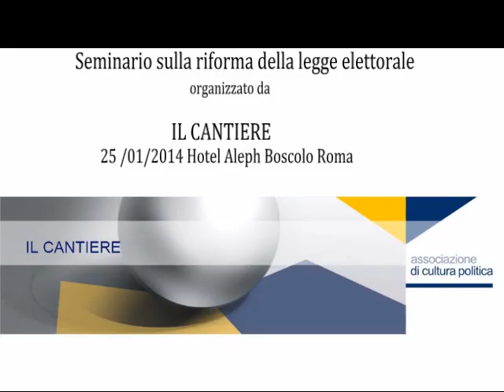Seminario sulla Riforma della legge elettorale organizzato da Il Cantiere - Claudio Martelli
Moderatrice Camilla Nata
Intervento di Claudio Martelli